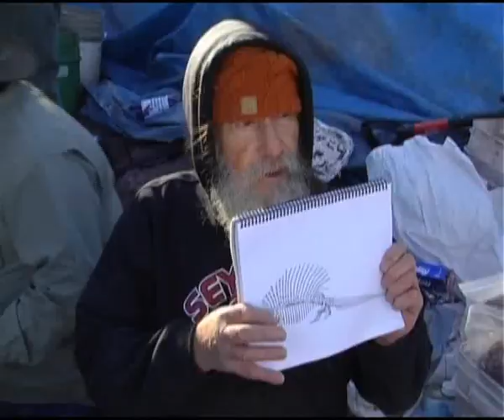اكتشاف حفرية لديناصور كامل